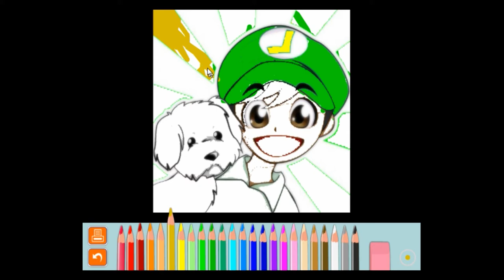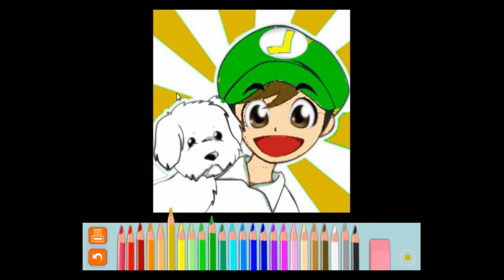FERNANFLOO PARA PINTAR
os traemos este juego de Fernanfloo que podais encontrar en los enlaces mas abajo por si queréis echarles un vistazo a otros juegos de la misma categoría o jugar a este mismo.
Fernanfloo para pintar: Le vamos a ofrecer un estupendo juego de Fernanfloo para pintar. En este dibujo de Fernanfloo podemos verlo acompañado de su fiel mascota Curly, un lindo perrito que adora nuestro amigo YouTube. Ahora podrás pasar un buen rato pintando a tu YouTube favorito, como es Fernanfloo que con sus locas aventuras jugando a los videojuegos a conquistado a medio mundo. Gracias Fernanfloo por entretenernos.

Bueno y ahora os dejo los links, espero vuestros comentarios y LIKES, os a parecido el juego Fernanfloo para pintar?